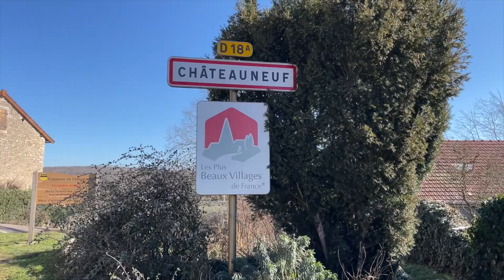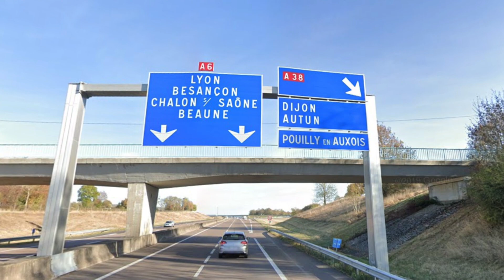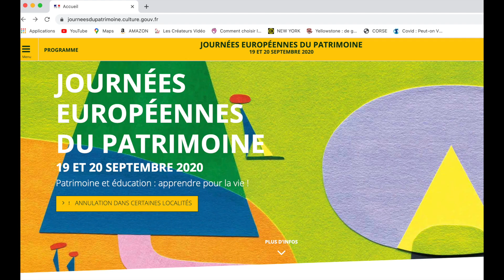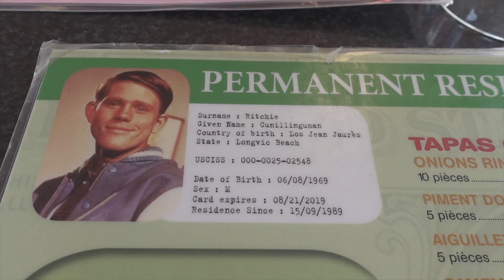LE plus BEAU VILLAGE de Côte d'or : CHATEAUNEUF en AUXOIS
Vous savez que les bouchons vous attendent lors de votre départ en vacances ? Prenez votre temps, repérez un endroit pour faire une LONGUE pause et attendez que la circulation soit fluide pour repartir sur votre lieu de vacances.
Je vous propose un exemple en découvrant les environs d'un des plus beaux villages de France : CHATEAUNEUF en AUXOIS dans la côte d'or.